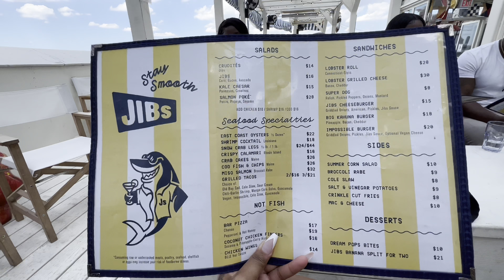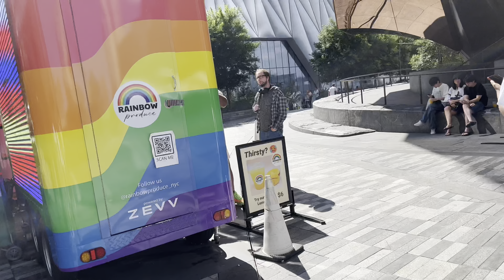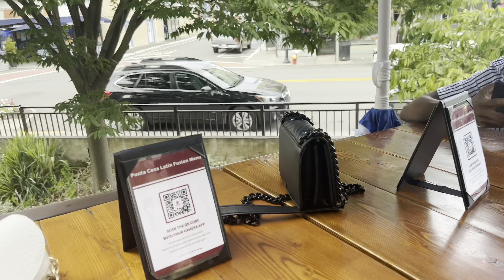VLOG: Restaurant/NYC/Konstwi kabann Aiden avem/GIVEAWAY-KADO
Hello hello hello, Nou RIVÉ SOU 500 ABONNÉ 🥂🍾🍾 Messi ampil avec nou tout ki toujou sipotem. Swiv video sa pou nou ka we koman pou nou antre🍾🍾
Koman nou ye, Koman nou ye?
Byenveni sou chanel mwen Yan. Mwen swete ke nou te renmen ti video sa.
swiv mwen nan medya sosyal 🔥🔥
Abonné sou lot chanel mwen yan pou nou ka wè le map fè maquillage mwen
Lòt Instagram mwen yan pou makiyaj mwen
Kote mwen achte moushwa
Kote pou Ale siw bezwen pedi pwa
Camera mwen itilize
Telefon Iphone 13 pro max, avek Lumie atificial